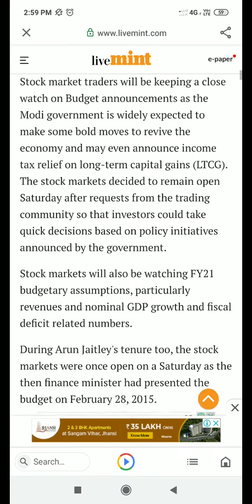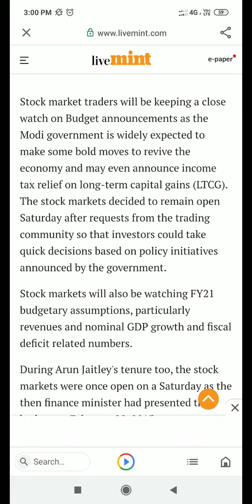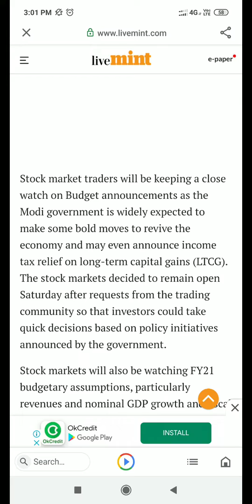1 February 2020 stock market open day on Saturday on Budget day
Stock markets to remain open tomorrow for special trading session on Budget day

 As the Narendra Modi government has decided to stuck to its tradition of presenting the Union Budget on February 1 despite it being a Saturday this year, the stock markets too have decided to remain open. Both the BSE and NSE, which follow a 5-day week calendar, have issued notices saying that they will hold special trading session on Budget day.

Unlike the Diwali Muhurat trading session which is observed on stock exchanges for an hour, the Budget session is a full-fledged one and will remain open for regular trading hours. Trading timings would be as usual starting from 9.15 am to 3.30 pm and the pre-open trade would be held during 9 am to 9.15 am.

NSE said on account of presentation of the Union Budget on February 1, multiple settlements have been scheduled on February 4, 2020.

Stock market traders will be keeping a close watch on Budget announcements as the Modi government is widely expected to make some bold moves to revive the economy and may even announce income tax relief on long-term capital gains (LTCG). The stock markets decided to remain open Saturday after requests from the trading community so that investors could take quick decisions based on policy initiatives announced by the government.

Stock markets will also be watching FY21 budgetary assumptions, particularly revenues and nominal GDP growth and fiscal deficit related numbers.

During Arun Jaitley's tenure too, the stock markets were once open on a Saturday as the then finance minister had presented the budget on February 28, 2015.

Nirmala Sitharaman will present her second Budget on February 1 at 11 am while the Economic Survey will be presented today.